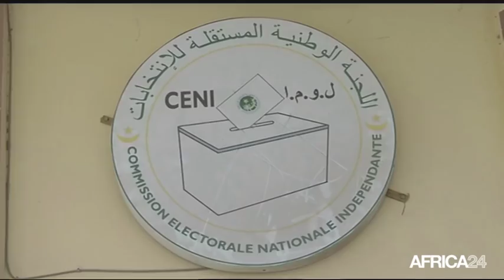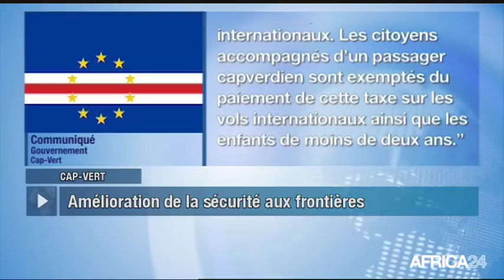Le Journal du mardi 21 août - 11h GMT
Mali, LA RÉÉLECTION D'I.B. KEÏTA CONFIRMÉE. Togo, AUDIT DES COMPTES PUBLICS. Cap-Vert, NOUVELLE TAXE AÉROPORTUAIRE. Ouganda, UN CAS PRÉSUMÉ D'EBOLA SIGNALÉ.